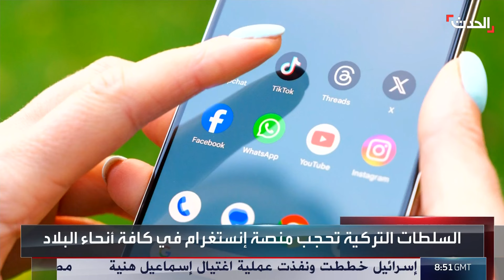السلطات التركية تحجب منصة إنستغرام في كافة أنحاء البلاد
بسبب منشورات تعزية رسمية بـ إسماعيل_هنية.. السلطات التركية تحجب منصة إنستغرام في كافة أنحاء البلاد

لمعرفة أحدث المستجدات.. عبر البث المباشر من هنا
وبإمكانكم متابعة الحدث على منصات التواصل